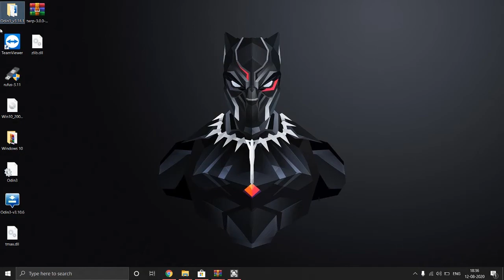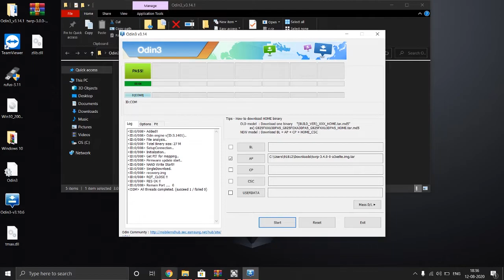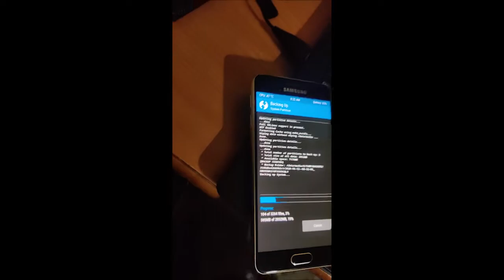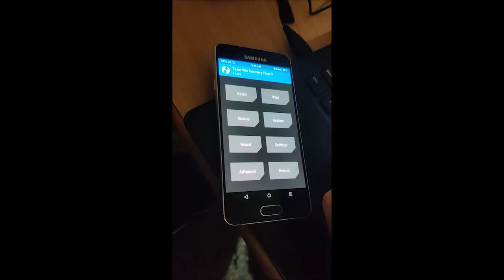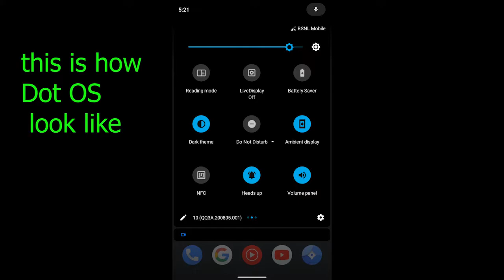Dot OS on Galaxy A3 (2016)!.....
This video helps you to install twrp on your phone and flash a custom rom to your phone.

I have been using the phone for last 6 months there is no issues with the phone, also the phone's performance and battery life is increased.

OnePlus 10 Pro 5G
OnePlus Nord CE 2 5G
Samsung Galaxy M33 5G
Redmi Note 11
Redmi Note 11 Pro + 5G
Redmi Note 11
Redmi Note 10S